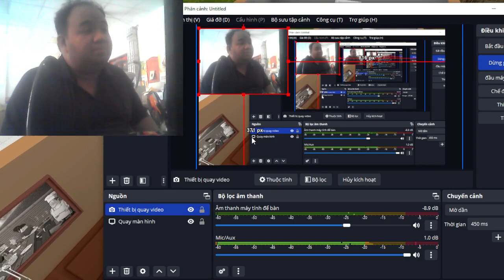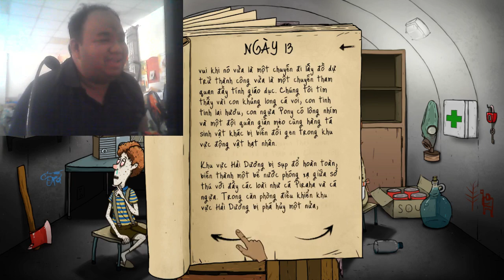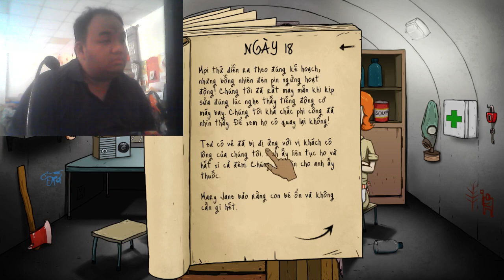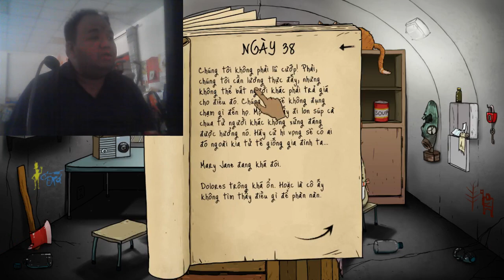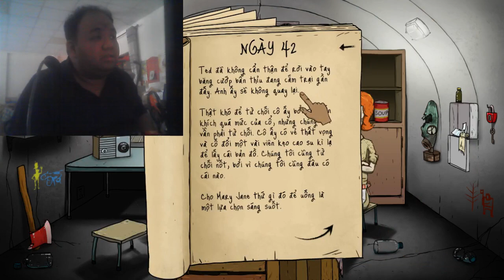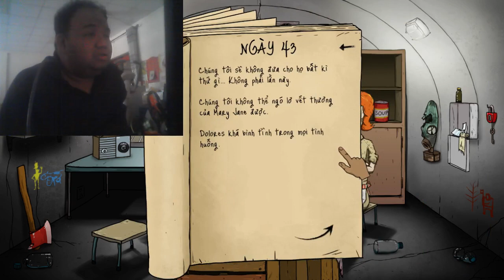60 Seconds! Tập 9: Bọn đặc vụ tham lam